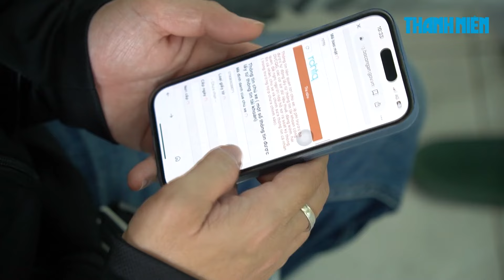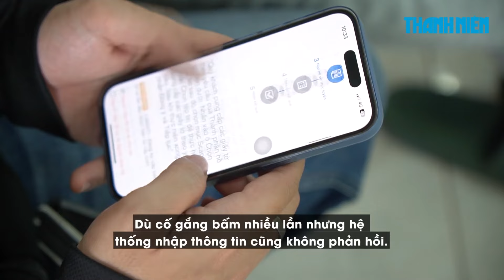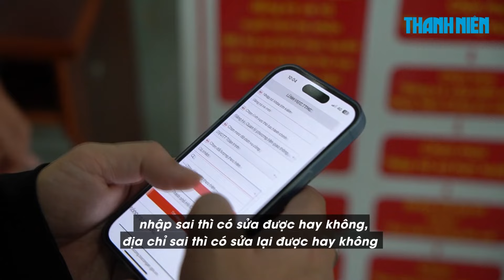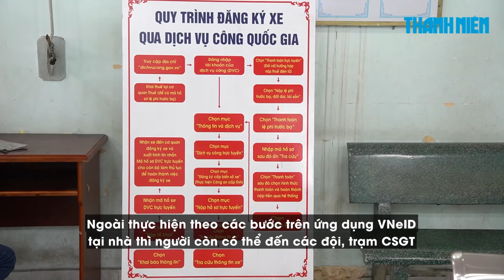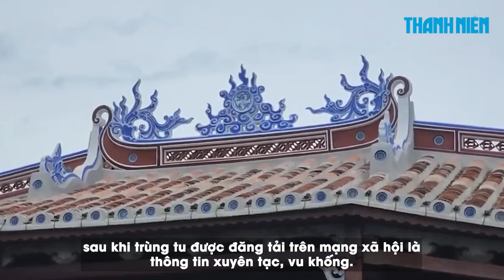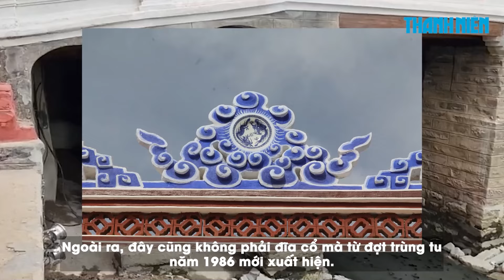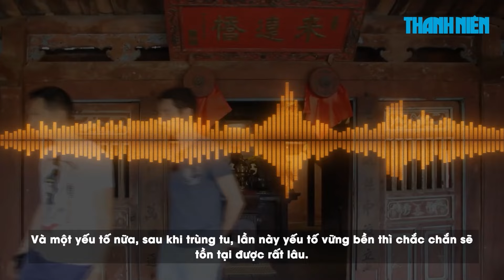Nhiều người bối rối trong ngày đầu đăng ký xe qua VNeID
0:00 Nhiều người bối rối trong ngày đầu đăng ký xe qua VNeID
3:22 'Ăn chặn' 53 triệu đồng của đội văn nghệ, cựu trưởng bản bị khởi tố
4:13 Hội An nói gì về thông tin mất 'đĩa cổ' trên mái chùa Cầu sau trùng tu?

Lãnh đạo thành phố Hội An (Quảng Nam) khẳng định những thông tin lan truyền trên mạng xã hội với nội dung mất 'đĩa cổ' trên mái chùa Cầu sau khi trùng tu là thông tin xuyên tạc, vu khống.

Trong ngày đầu Thông tư 28 sửa đổi, bổ sung một số điều của Thông tư 24 của Bộ Công an về cấp, thu hồi đăng ký, biển số xe cơ giới chính thức có hiệu lực, nhiều người dân vẫn khó khăn khi đăng ký qua ứng dụng VNeID.

Lợi dụng cương vị được nhân dân tin tưởng giao phó, cựu trưởng bản ở Sơn La đã ăn chặn hơn 53 triệu đồng từ nguồn ngân sách nhà nước hỗ trợ cho cộng đồng cư dân và đội văn nghệ quần chúng địa phương.

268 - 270 Nguyễn Đình Chiểu, Phường Võ Thị Sáu, Q.3, TP HCM